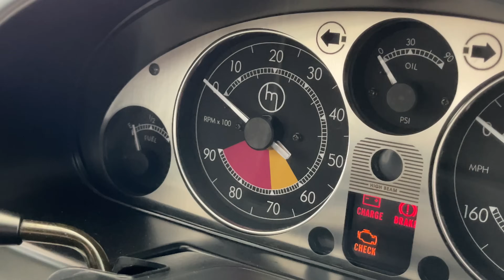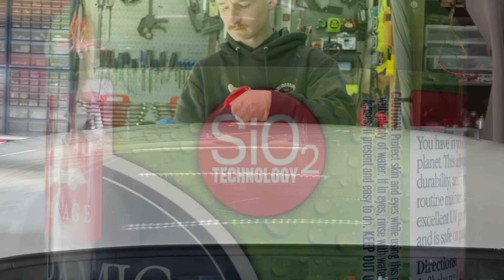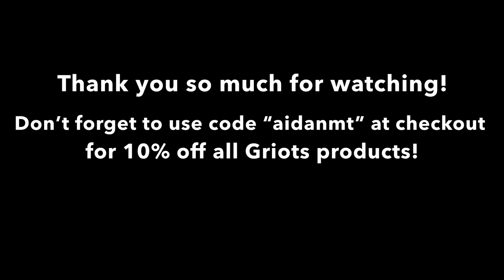Paint Correction On My Personal NA Miata! // In-Depth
It’s been a few months since I’ve filmed a paint correction, this time it’s on one of my personal cars! This is my 1992 Mazda Miata that I’ve had for just over 8 years and have been slowly restoring bits and pieces of the car inside and out ever since.

Over the years I’ve detailed this car more times than I can count but, I’ve never done a paint correction on it! Mainly because I didn’t have the proper equipment and knowledge until a few years ago but, I’m super happy I finally had some time to do it! In a few months I plan on having loads of restoration content on this car and I hope you all are as excited as I am.

One love,
-Aidan.